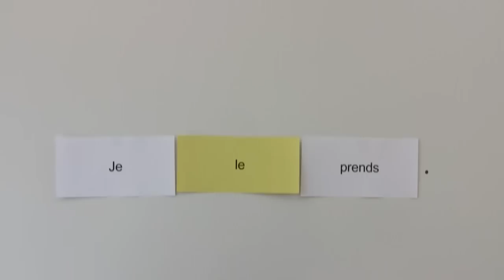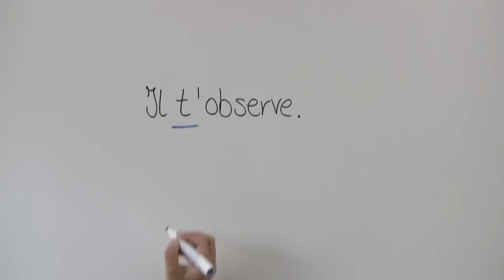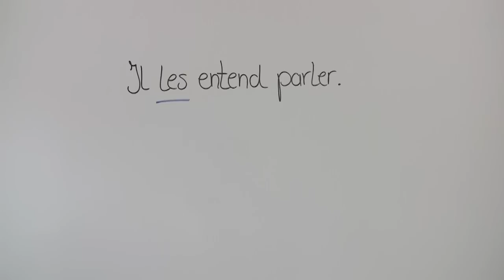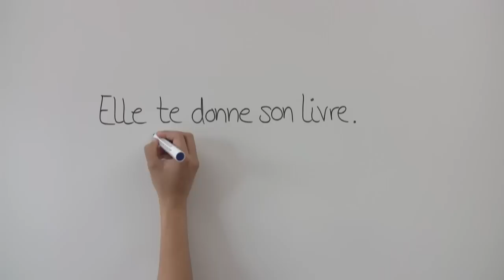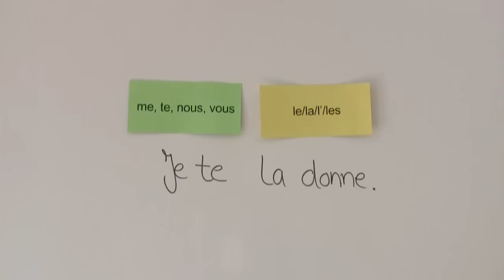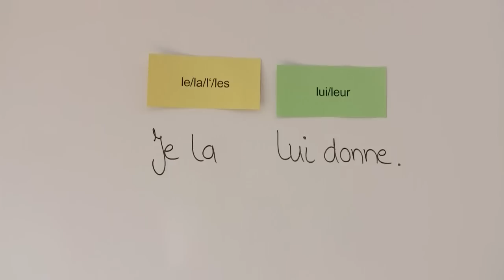Video 10: Direkte und indirekte Pronomen (Grammatik) - PONS Der komplette Kurs Französisch für mich